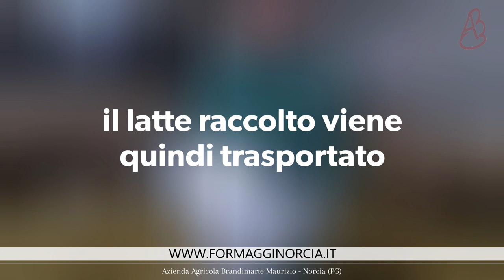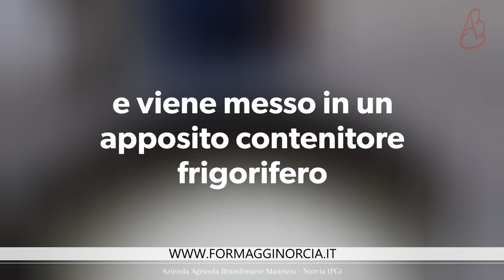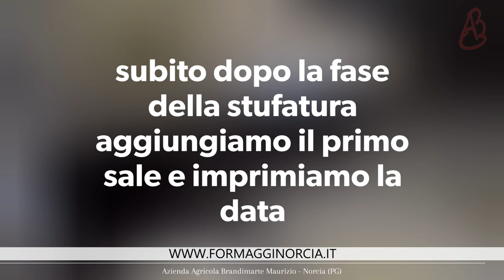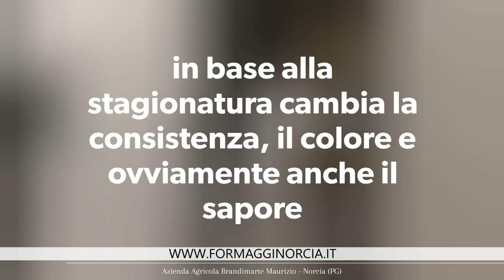Come si fa il formaggio pecorino a Norcia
Le varie fasi che portano alla realizzazione del formaggio pecorino nell'azienda di Norcia:
Azienda Agricola Brandimarte Maurizio

oppure scopri di più sul PECORINO DI MONTAGNA DI NORCIA